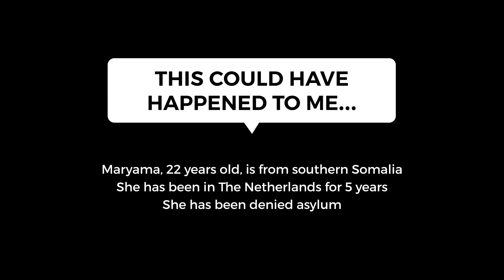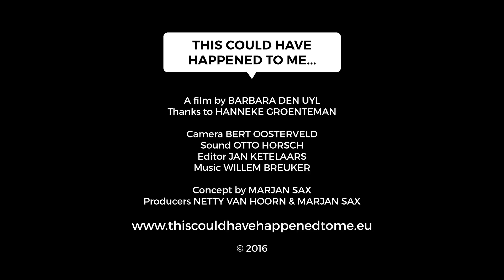HANNEKE GROENTEMAN X MARYAMA - THIS COULD HAVE HAPPENED TO ME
Maryama, 22 years old, is from southern Somalia. She’s been in The Netherlands for five years. She has been denied asylum.
The leader of the southern Somali terrorist movement Al Shabab wanted to marry the sixteen-year-old Maryama. Her father objected and paid for his resistance with death.
Maryama fled to The Netherlands. Without papers, because there hadn’t been a government to issue papers in southern Somalia for a quarter of a century. Once in The Netherlands she was denied asylum because the immigration service didn’t believe she was from southern Somalia. She can’t stay here, and can’t return, because that would be too dangerous. An intelligent young woman whose life has come to a standstill because she’s not allowed to study or work. She’s a spokesperson for We Are Here, a group of denied asylum seekers.

Directed by Barbara den Uyl
Introduced by Hanneke Groenteman